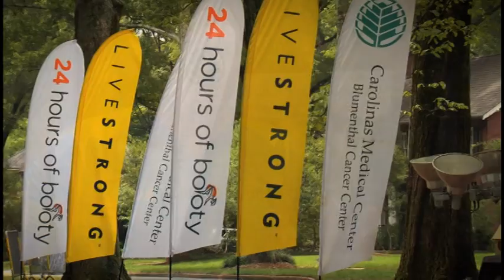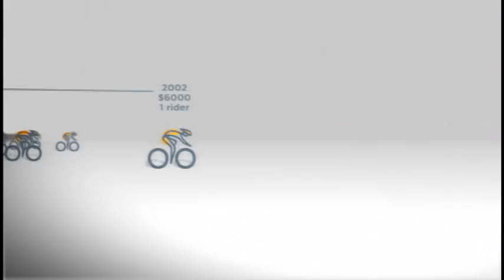24 Hours of Booty